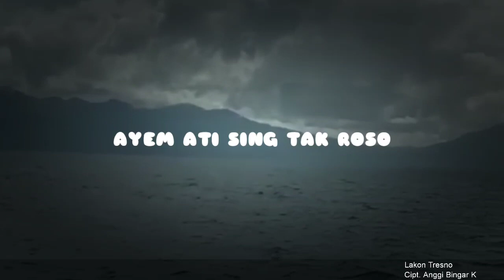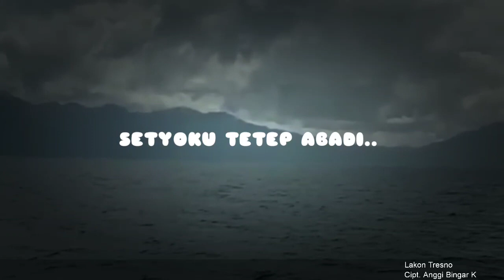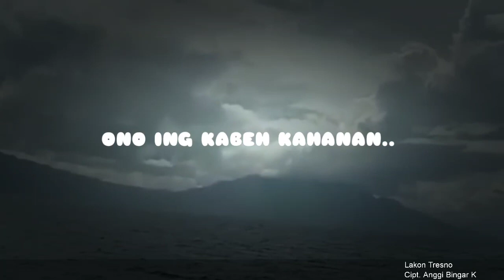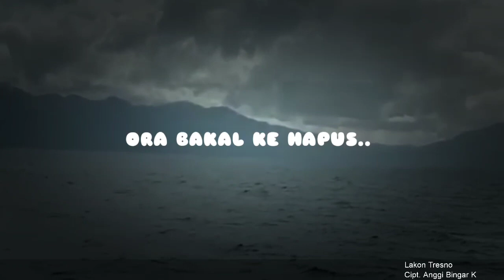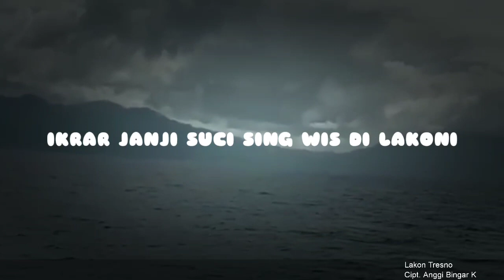Lakon Tresno (Ikrar Janji Suci) Versi Slow - Anggi Cross Link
Judul : Lakon Tresno
Songwriter : Anggi Bingar K
Arranger & Record & Mixing : Anggi Cross Link Productions

Selamat Mendengarkan 🎧 Ini Versi Slow Piano (Akustik)

Background Video : Selat Bali

lakontresno smoga bisa di kenal di kancah musik nasional

maaf jika ada kekurangan

by Anggi Cross Link
63572, Pacitan 🆔

Title: LAKON TRESNO
Happy Listening 🎧 This is Slow Piano Version (Acoustic)
Video background: Bali Strait lakontresno I hope can be known on the national music scene music jawatimur sorry if there are deficiencies
63572, Pacitan 🆔